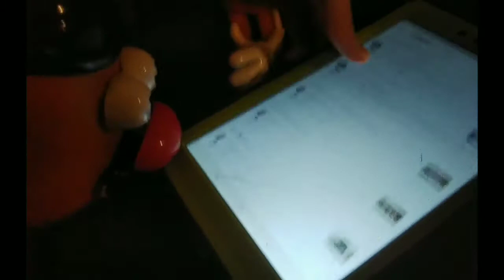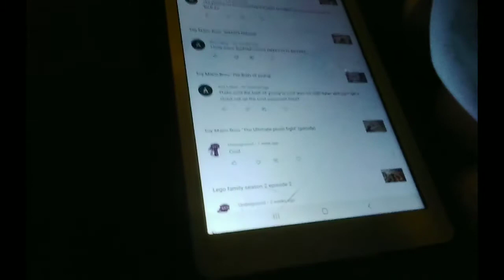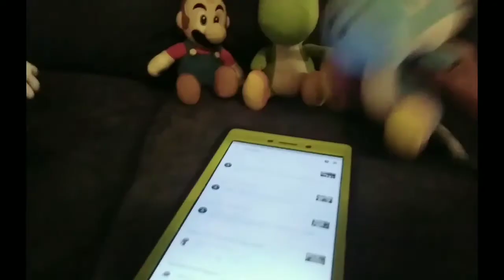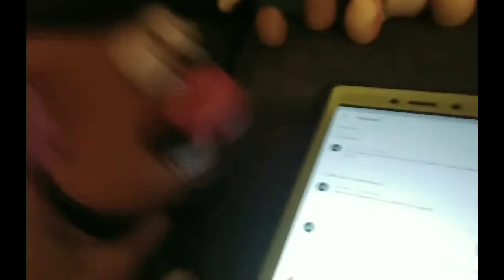Comment Time episode 5